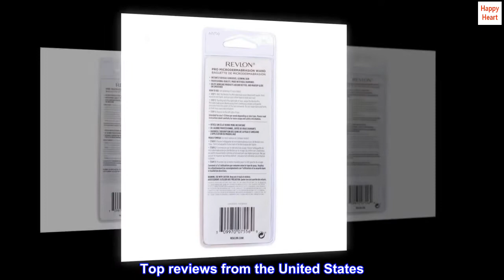Microdermabrasion Wand by Revlon, Gently Exfoliate Skin with Real Diamond Grit, 1 Count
Made with real Diamonds: this exfoliating wand is designed with medium fine diamond grit, so you can get rid of dead skin cells Effectively, without being too rough. Build your at-home personal Care routine with our beauty tools
Adjustable intensity: choose how much pressure applied and the number of strokes. The more pressure and strokes, The deeper the exfoliation
Glowing skin: concerned about dull skin? Exfoliating helps your favorite skin care products absorb more easily, your makeup glide on with ease, and gives your skin a glow
Convenient on-the-go: The wand is compact, Portable, and easy for on-the-go exfoliation while traveling
Easy to clean: cleaning is simple. Just use soap and warm water, and allow to dry after each use
Baby smooth skin
I use this once a week, I have definitely noticed that my skin is smoother and softer. I got this after trying one that was 3x the price of this item and was pleased that it worked just as well as the higher priced item